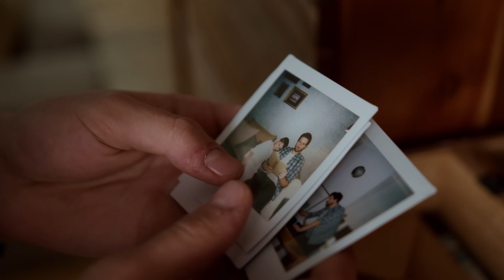Vesvese Nedir? Vesvese Hangi Durumlarda Olur?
Herkese merhaba arkadaşlar ben Hakan Erkan.  Bu videomuzda bir çok sebepten dolayı olabilen, halk arasında vesvese olarak adlandırılan durumu ele aldık. Vesvese Nedir? Neden olur? Vesvese kimlerde olur ve çözümü nelerdir gibi sorulara cevap verdik.

Randevu ve Detaylı Bilgi İçin Bizimle İletişime Geçebilirsiniz